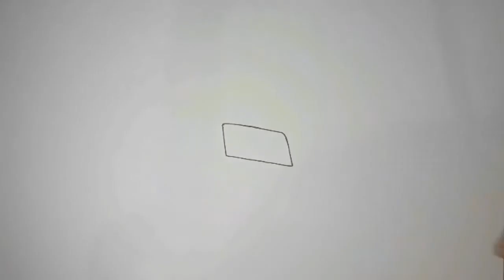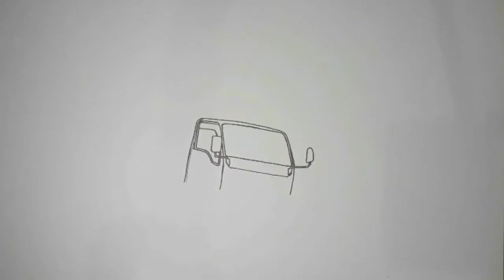truck engkel kiki core eleng,cara menggambar truck oleng,by wahyudin a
assalamuallaikum,sahabat🙏😊 kali ini memggbar truck engkek kiki core oleng,truck bapake kiki core oleng😁

mohon maaf bila kurang bagus😅😅 semoga terhibur

,,cara menggambar truck,truck oleng😊 support ya sahabat semua like👍🏽share,subscribe🤝 nyalakan tanda lonceng🛎agar tidak ketinggalan episod selanjutnya😊  semoga sahabat semua di mudahka rejeki dan sehat selalu amiiin semoga channel ini selalu menghibur untuk semua